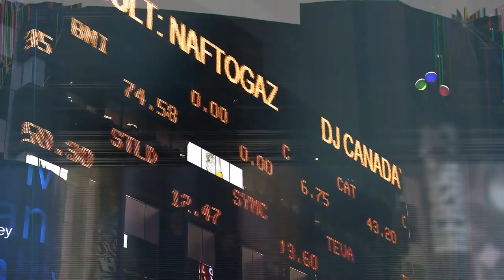-CreateASus- Asus commercial - by Kasper 'HB' Davies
ASUS create as us script

We are creators
as teams,
as individuals,
as artists.
as engineers and technicians
As storytellers and as story benders,
as the crew backstage
And as the future block-exchange
as the hopeful youth
and experience of age
we create together
we create as us
we create

My 2021 KIT for Filmmaking, Photography & Vlogs:

Canon 6d mark ii
THE LAST FILTER YOU'LL EVER NEED
Benro KH25N video tripod kit
Sigma 24-105 mm F4/ “the motherload”
Canon ‘nifty fifty’
Protective UV filter
ND filter
CPL filter
Vlog mic
Voice-over mic
Audio interface for VO mic
Camera batteries
My little drone
Remote shutter trigger
SD cards
Gaff tape for my OCD
Card reader
SSD for faster storage
My gimbal
The tiniest/useful dolly-slider thingy

My bitcoin address: 3PCKfonc7JEyydkhSsJG9zhjekAkPTnUqm
I use Coinbase they’re great
WANT TO SEND ME SOMETHING?
For C/O Adresse
Write to: